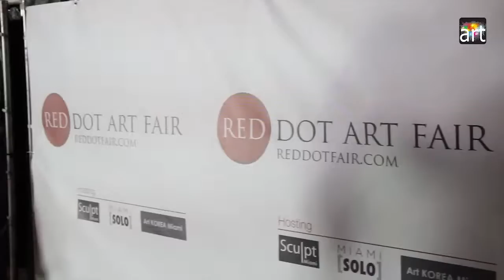Produced and Directed by Pedro Rivera Wiener. Red Dot Art Fair 2011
red dot2011-final